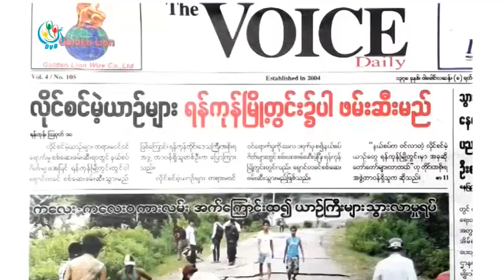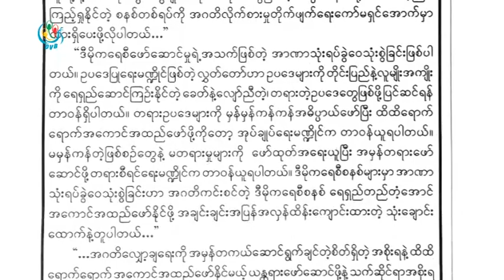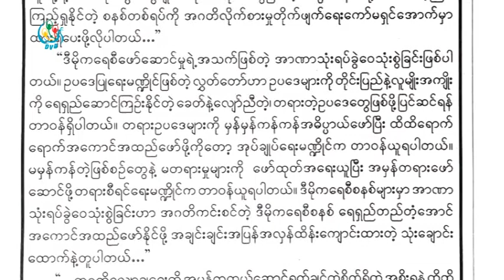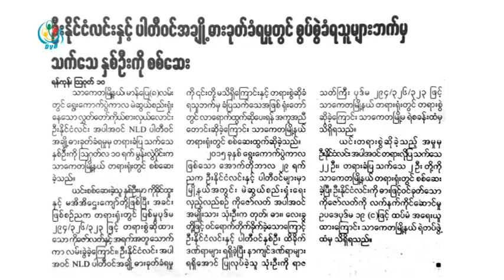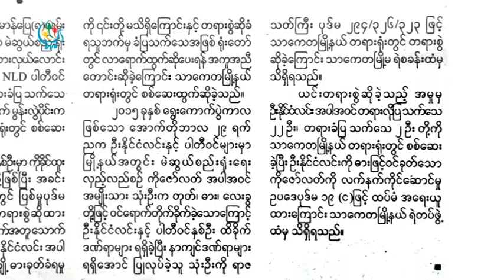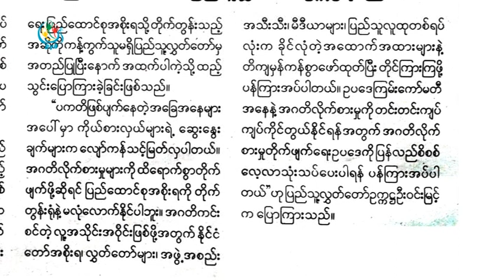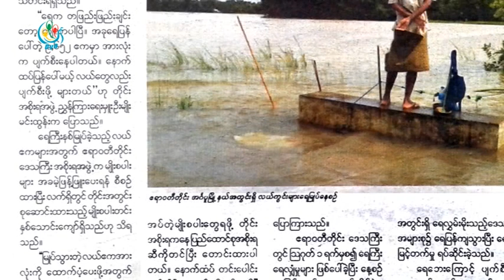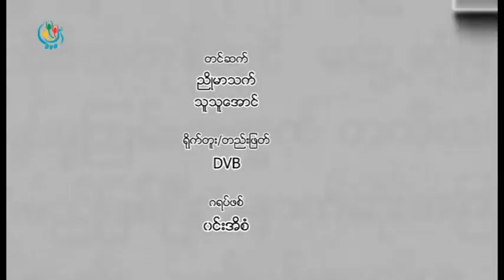DVB TV - သတင္းစာေပၚကဖတ္စရာမ်ား အစီအစဥ္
DVB TV -  ၂၀၁၆ ၾသလ ၁၁ ရက္ေန႔ထြက္တဲ့သတင္းစာဂ်ာနယ္မ်ားကုိေကာက္ႏုတ္တင္ဆက္ထားတဲ့အစီအစဥ္
တင္ဆက္ - ညိဳမာသက္၊ သူသူေအာင္